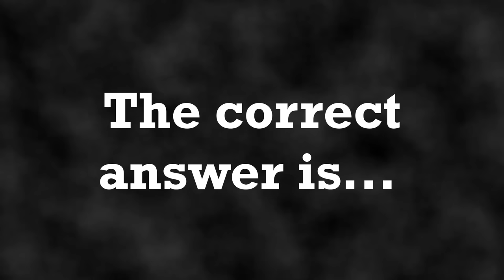Guess the Metal Song FROM EACH YEAR (1970-2023) | QUIZ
In this quiz there are 54 different Metal songs. One for each year from 1970 to 2023. You will hear 6 seconds of trackline from each song (without vocal) and after a moment the answer will show up. Good luck and have fun!